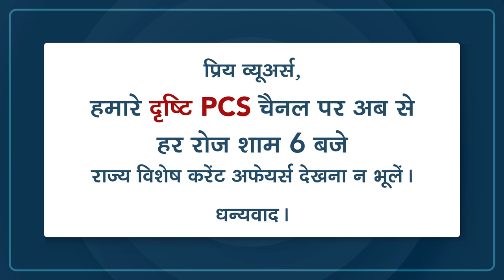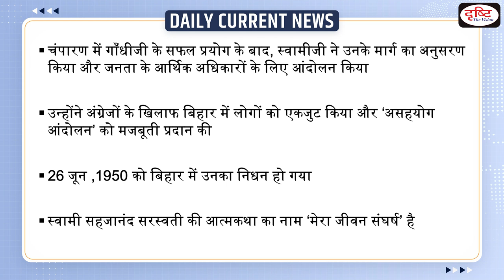Birth Anniversary of Swami Sahajanand Saraswati – Daily Current News I Drishti IAS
Sahajanand Saraswati was a nationalist and a peasant leader of India. Although born in North-Western Provinces, his social and political activities focussed mostly on Bihar in the initial days, and gradually spread to the rest of India with the formation of the All-India Kisan Sabha.

1. Videos by Dr. Vikas Divyakriti To

2. Concept Talk- By Dr. Vikas Divyakirti

6. To The Point- Special

8. UPSC PT Prelims Practice Quiz